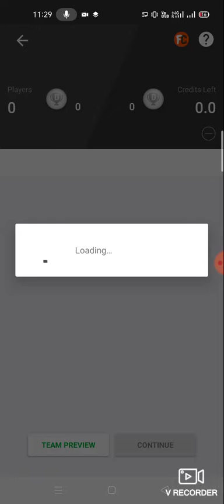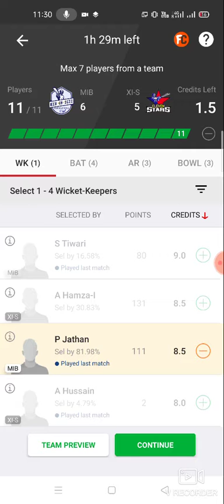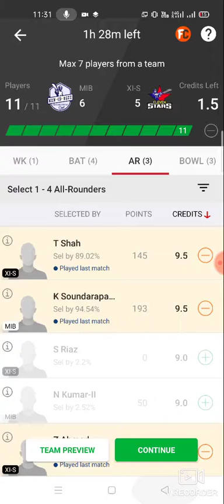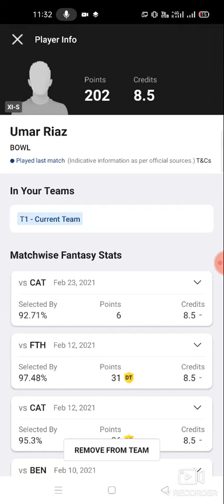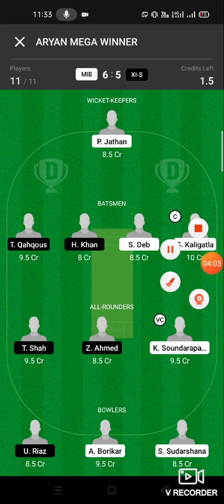MIB vs XI-S Cricket T10 team prediction Dream11 win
1. This analysis  is based on my

2.Dream11 takes great care to comply with all central and state legislation in India to ensure that  users are fully protected. Every contest on  platform is carefully designed to comply with applicable statutes and regulations in India.

Thanks mib vs xi-s
mib vs xi-s dream11
mib vs xi-s dream11 prediction
mib vs xi-s prediction

latest cricket match prediction latest football match prediction how to win grand league small league in dream11 win win win published by ABROCKZZ

TELGRM GRP ABROCKZZ 👇👇

own risk"